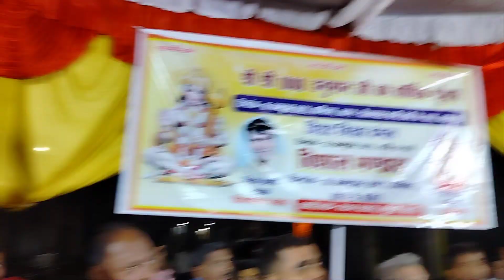बनारस में पूरा प्रशासन झूम उठा विजय लाल यादव के गाना से कला की पूरी दुनिया दीवानी है..!!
Rajesh guru official